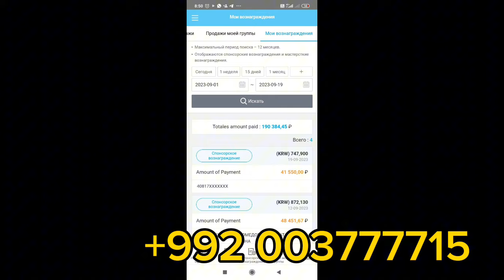Торт МЕГА Шоколадный 😍Урааа бо дастгири шумо 🥳🥳🥳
Ассалому алейкум дустони азиз рахмат барои дастгири минатдор ❤
Номери ман барои реклама 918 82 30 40 ватсап❤
РЕЦЕПТ ТОРТ ШОКОЛАДНЫЙ 🍫☕
5д тухм (яйца)
8к шакар (180гр)
50мл равган (растительное масло)
100мл шир(молоко)
1к/ч разрыхлитель 10гр
7к орд (7ст/л) Мука
30гр /2к/Какао
Дар харорати 150градус  мепазад.150°с

КРЕМ:
300мл каймоки махсус 35%(сливки)
100гр шакар (сахар)
100мл сгущённое молоко
Начинка:
Джем вишня
КРЕМ БАРОИ МАХКАМ КУНИ ТОРТ (ПОКРЫТЫЙ)
200мл сливки шеф дукат
100мл сгущённое молоко
2ст ложка каймок
краситель топ декор сурх(красный)
Автор:@mamalife5482